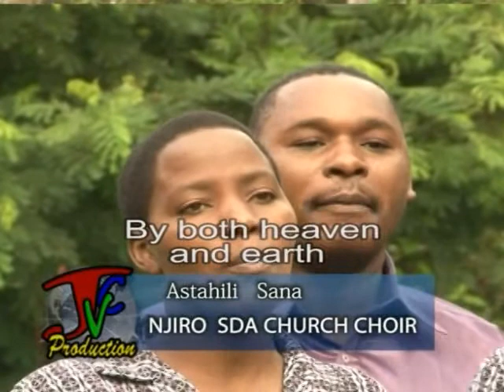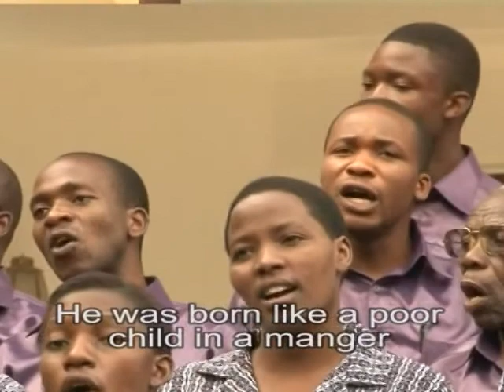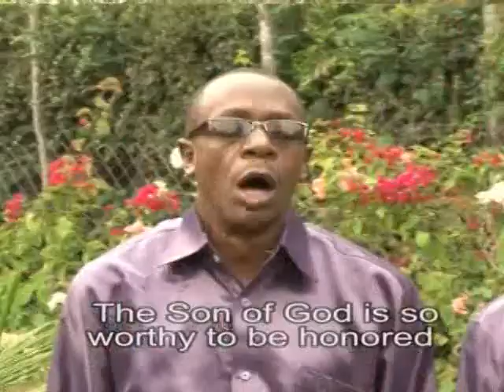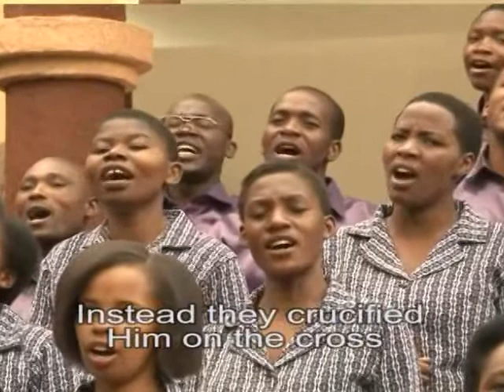Njiro SDA Church Choir Astahili Sana Official Video